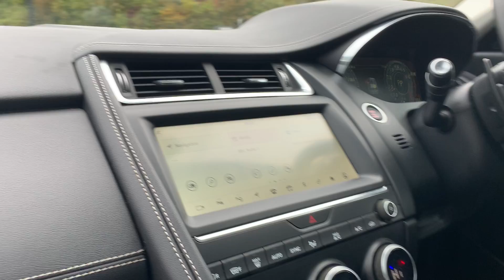Jaguar E-PACE 2.0i R-Dynamic HSE Auto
We are delighted to present the latest addition to our prestige SUV range, the Jaguar E-Pace 2.0i R-Dynamic HSE finished in the stunning Barasco Grey metallic. The Jaguar E-Pace looks the business, is pleasant inside, has enough practicality for a small family, and comes with an abundance of luxury toys. To speak to one of our specialist sales advisers about finance, buying or selling a car, booking a test drive or any finance options, please complete the online enquiry form on our website or phone our dealership on 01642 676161 / 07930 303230